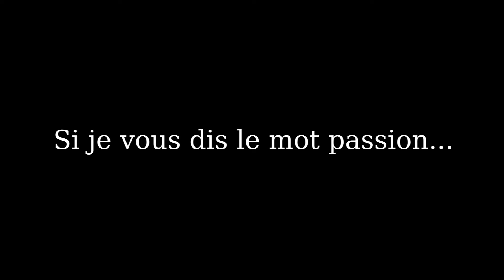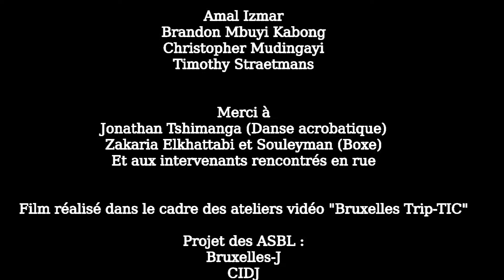Si je vous dis le mot passion...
Réalisation - cadrage - montage par 3 jeunes de l'ASBL Macédoine (Amal Izmar, Brandon Mbuyi Kabong et Christopher Mudingayi) et par Timothy Straetmans.

Sport, danse, musique, ... Cette vidéo met à l'honneur les nombreuses définitions du mot « passion ». Chacun sa conception, mais au final toutes ces conceptions se rejoignent...

Film réalisé dans le cadre des ateliers vidéo "Bruxelles Trip-TIC" du 8 au 12 avril 2013

Amal, Brandon, Christopher et Timothy ont réalisé ce reportage de A à Z, de la définition du sujet au montage en passant par le cadrage, interview, prise de contacts, etc.

Projet des ASBL :
Bruxelles-J
CIDJ
Infor Jeunes Bruxelles

Réalisé avec le soutien de
Actiris
Le Centre pour l'Egalité des Chances et la Lutte contre le racisme (FIPI)
La Commission Communautaire Française
La Commune d'Ixelles
La Fédération Wallonie-Bruxelles
La Loterie Nationale
Macédoine ASBL

© Bruxelles-J asbl